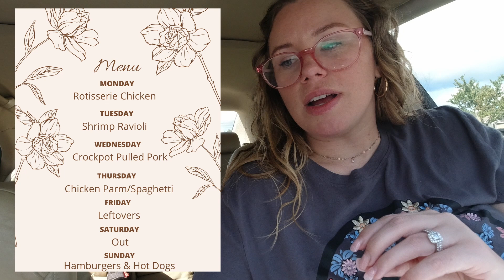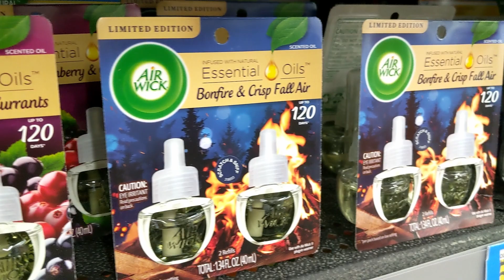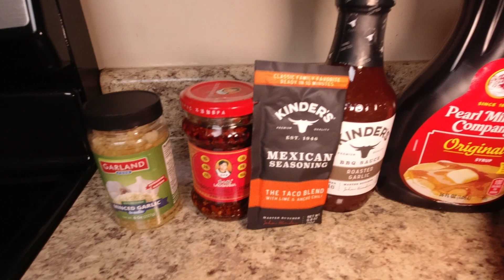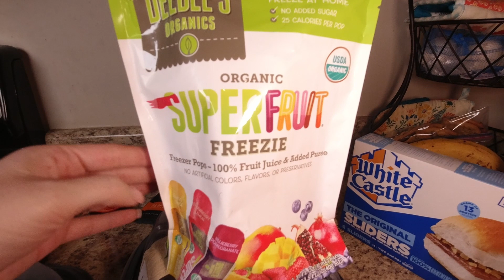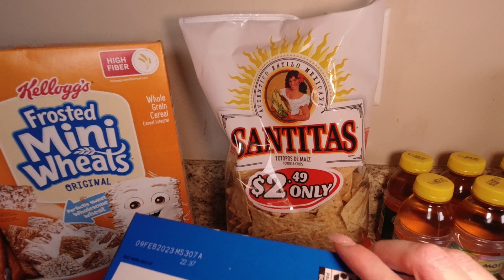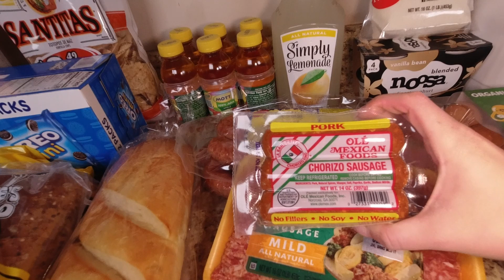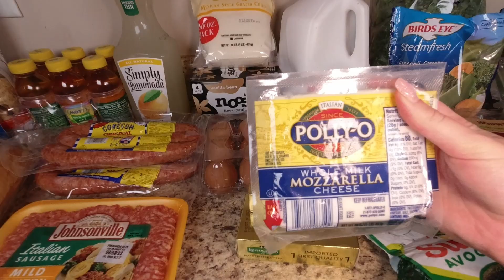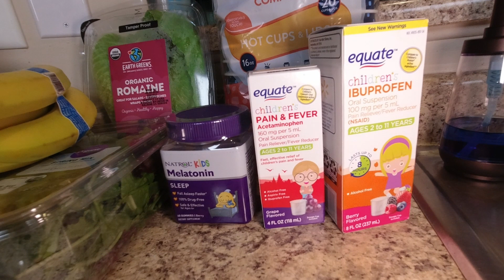Weekly Grocery Haul & Meal Plan || Walmart Shop w/ Me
come hangout with me here :)